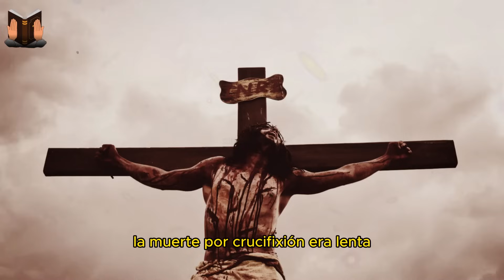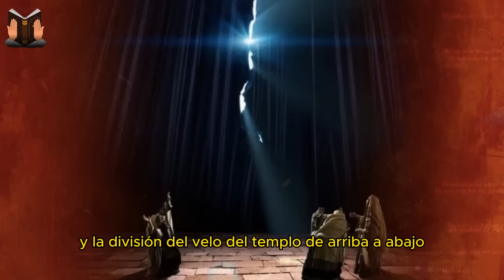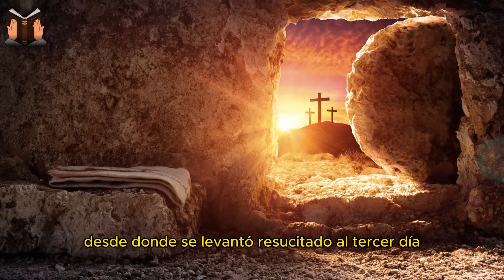Entender lo que Pasó con JESÚS Durante Todo su Sufrimiento en la Cruz(Todos los Detalles)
¿Conoces todos los detalles de la muerte de Jesús?
¿Sabes la magnitud del sufrimiento que pasó Jesús hasta que fue crucificado?
En este video entenderás todo lo que pasó Jesús durante su muerte.

¡DIOS LO BENDIGA!

🔥Miren estos videos a continuación👇

✅¿Por qué Dios Eligió a Josué para Liderar a los Israelitas en Lugar de los Hijos de Moisés?

✅¿CÓMO EN REALIDAD ENTRÓ EL MAL AL ​​MUNDO? Si Dios es Perfecto y creó a Satanás perfecto

✅URIAS: Esposo de Betsabé, el hombre a quien David había matado para tomar a su esposa

✅ISMAEL: El hijo fuera del PACTO de Abraham con su sierva Agar (padre de los árabes)

✅ ¿Quién Fue el Sucesor de JOSUÉ en La Biblia? ¡DESCÚBRELO AQUÍ! (historias de la Biblia explicadas)

✅MANASÉS y EFRAÍM: Los Hijos de José que Su Padre Jacob Tomó Para Sí en Lugar de Rubén y Simeón